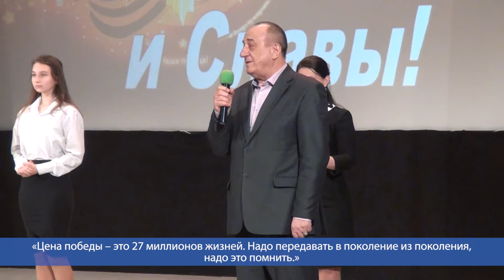Десна-ТВ: Торжественное открытие Года памяти и славы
Указом Президента России 2020 год объявлен Годом Памяти и Славы. В этом году страна отмечает 75-летие Великой Победы, чествуя ветеранов. Тех, благодаря кому эта победа стала возможной.